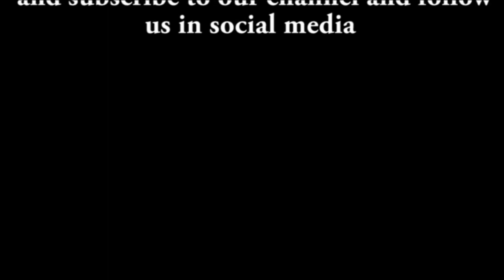the 10 Best Football Socks For 2021 That You Must Have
How to Become a Professional Footballer 2021?

The 10 best soccer shoes in 2021 for natural and artificial turf

At the point when it’s an ideal opportunity to hit the pitch, you should feel great in the thing you’re wearing from head to toe and zeroed in on your exhibition. The last thing you need to manage is sick-fitting socks that continue descending your leg or bundling up in your spikes — also socks that make your feet and legs hot and sweat-soaked.

The best soccer socks for matches are intended to be worn over your shin protectors as a methods for supporting them. They should fit cozily and stay set up without being too close that they remove your dissemination. In any case, soccer preparing doesn’t generally call for shin protectors, so your socks for preparing can shift somewhat as far as style. A few players may incline toward wearing over-the-calf styles during preparing, while others may go after team length or lower-cut sets.

When assembling a soccer unit, one of the principal things you will presumably search for is a couple of spikes (or “boots”). Soccer is totally about your feet, so that is reasonable. However, what interfaces your foot to your boot?

Try not to overlook the socks, as they can have the effect between being agreeable or having rankles. Likewise, a decent pair of socks for soccer will hold your shin protectors set up, forestalling the troublesome and irritating steady of pulling them up.